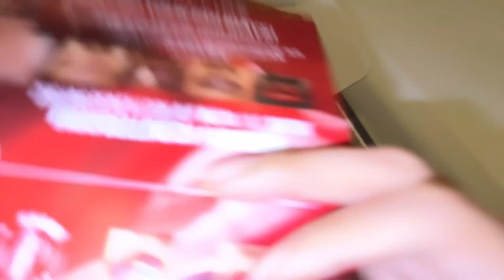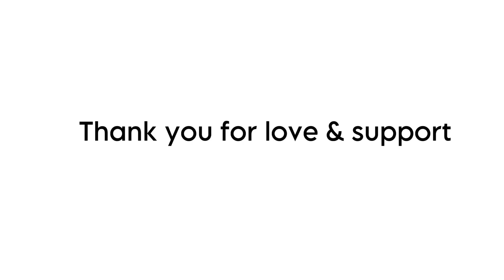Unexpected Surprise!! Thank you beauty qoute Switzerland | Tibetan vlogger | luvtendolma